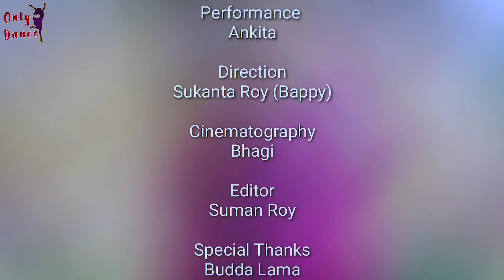Aankh Uthi Mohabbat Ne Angrai Cover dance | Lut Gaye Song | ft. Ankita | Only Dance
Performance - Ankita

Direction - Sukanta

Edit- Suman

Cinematography - Bhagi

Make-up - Pritama